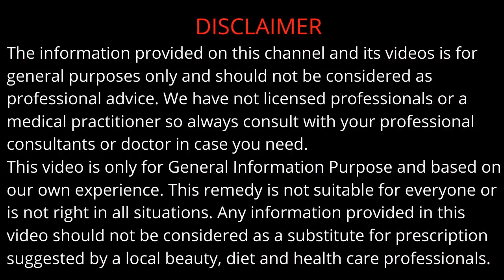3 Ways to Lose Belly Fat Without Exercise.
3 Ways to Lose Belly Fat Without Exercise. Just 3 Days Remove Stomach Fat Super Fast 100%.

How To Lose Weight Naturally at Home.
Weight loss is something we all try for- eat healthily, give up junk food, work out, take supplements and what not! Tummy is where the fat first shows up, and it is necessary you start consuming fat burning food and healthy stuff from the initial days itself. There is no better drink than Lemon Ginger water that can effectively help you lose belly fat quickly. This Drink is a cleansing method where it breaks fats and toxins in your body.

WHAT YOU BENEFIT FROM THIS DRINK:

This detox water helps us burn fat, improve digestion, and prevent fluid retention and inflammation.

Not only can this detox water help keep that pesky belly fat at bay but it will also help with your weight maintenance in general!